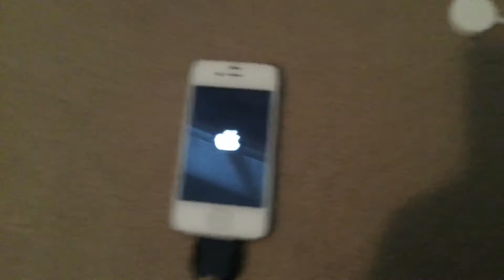iPhone 4 R.I.P.